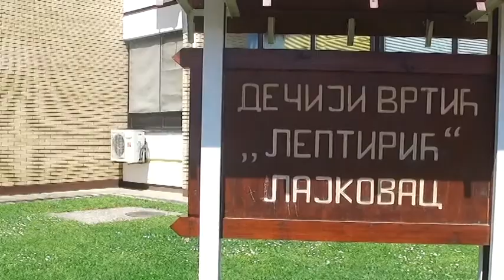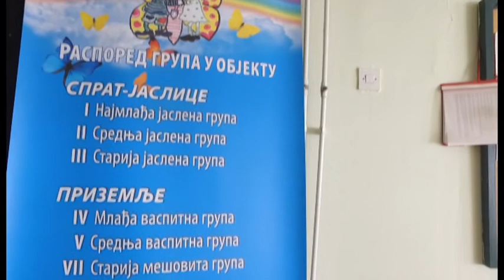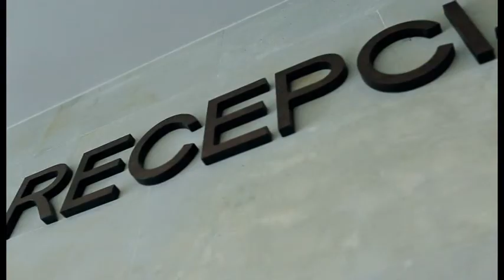Nestrpljivi snovi 590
Posetili smo Predškolsku ustanovu Leptirić u Lajkovcu
Pokrovitelj emisije Opština Lajkovac